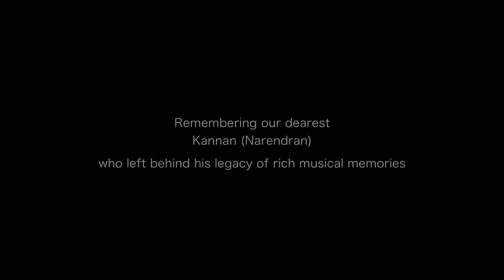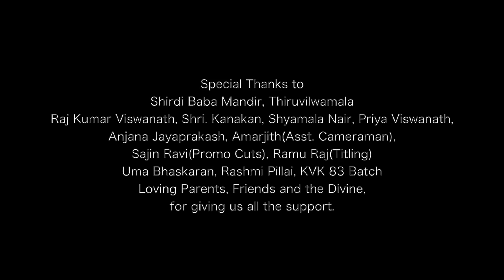Raghupati Raghav Raja Ram ! Hindi Cover Songs ! Rju Creation !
Humbly presenting a mash up of three beautiful Bhajans .Raghupati Raghava , Vaishnava Janato and Om Jai jagdeesh Hare .

From the album "CHINMAYA GEETHANGAL ".

SINGERS : Delsy Ninan , Ramshi Ahmed, Sreerag Ram , Simran Sehgal , Deepanshi Nagar , Praveen Raveendran & Govind Velayudhan

CAST : Anoop Krishnan , Anjali Nair , Rajeesh Kulirma  , Murali Nair , Lasitha Balachandran , Govind Velayudhan

Music   produced , coordinated  & compiled by Sunny Viswanath

Produced by : Rajeesh Kulirma

co programmed by :Ashwin Sivadas
Veena : Balamurali
Rhythm : Sunil
Flute : Rison M
Video Directed by : Anoop Krishnan
DOP & CUTS : Amosh Puthiyattil
Song mixed by : Nithin Koottungal
Studios : Praveen Iyers and Aum Studio Thrissur

Thanks to

Shirdi Baba Mandir Thiruvillwamala ,  Shri Kanakan  , Priya Viswanath , Ramu Raj ( Titling) ,Sajin Ravi ( Promo ),Shyamala Nair, Uma Bhaskar , Raj Kumar Viswanath , Rashmi Pillai , KVK 1983 Batch,KVK 1986 Batch friends , Parents, family , friends , Bindazzz music group  and the divine for all the blessings .

Special thanks to all the social media networks

C Sunny Viswanath P Rajeesh Kulirma 2017